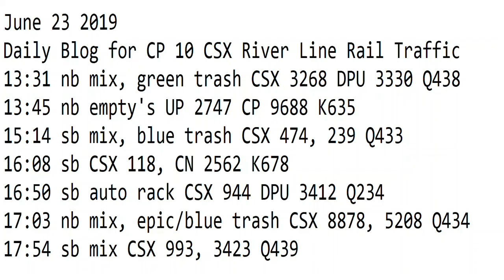6- 23-2019 New Format Trains Noon to 6pm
00:54 nb stack trailers CSX 5240, 56 Q009
01:07 nb stack CSX 819, 5 Q159
02:20 sb stack CSX 3152 Q162
04:47 sb auto rack CSX DPU Q234
06:35 sb stack trailers stack CSX 865, 206 Q160
06:49 sb CSX 5211, 5478 Q010
07:02 nb stack CSX 995 DPU 3231 L003
08:14 sb stack trailers CSX 837, 5456 Q008
08:32 sb tanks BNSF 7821, CSX 3292 K162
08:39 nb stack trailers CSX 231, 5429 Q157
09:06 nb auto rack CSX 5376, 38 Q253
09:57 sb tanks CSX 8388 BNSF 7478, 7265 K142
10:07 nb SRS 131 W004
11:04 sb stack CSX 5435, 3198 Q158
11:17 nb auto rack CSX 4056, 2428 Q261
11:40 nb mix CSX 858 DPU 848 Q404
12:38 sb auto rack CSX 214, 480 Q262
13:31 nb mix, green trash CSX 3268 DPU 3330 Q438
13:45 nb empty's UP 2747 CP 9688 K635
15:14 sb mix, blue trash CSX 474, 239 Q433
16:08 sb CSX 118, CN 2562 K678
16:50 sb auto rack CSX 944 DPU 3412 Q234
17:03 nb mix, epic/blue trash CSX 8878, 5208 Q434
17:54 sb mix CSX 993, 3423 Q439
18:26 nb mix, blue trash CSX 3451, 235 DPU 873 Q410
19:31 sb mix CSX 838 DPU 3338 Q403
21:43 nb mix, orange trash CSX 3122 x4 DPU Q410